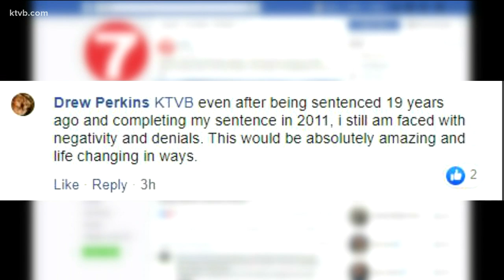Idaho 'Clean Slate' bill aimed at giving felons another chance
The purpose of the proposed bill is to help Idahoans stay out of prison after serving their sentences.